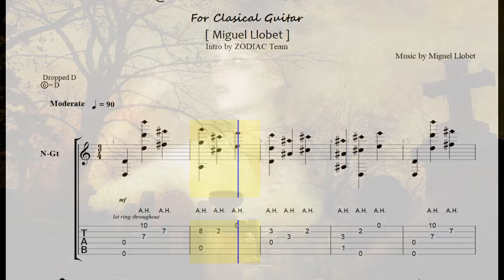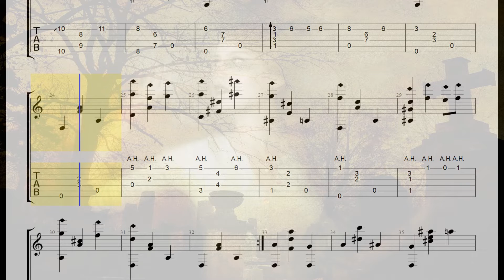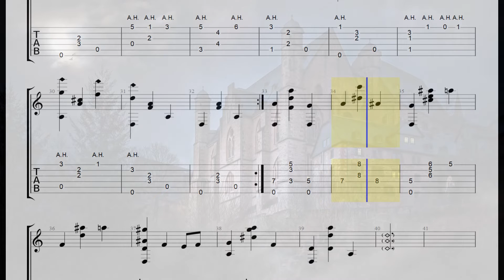El testament d'Amelia(아멜리아의 유서)/Miguel Llobet/Clasical Guitar/tab/Sheet Music